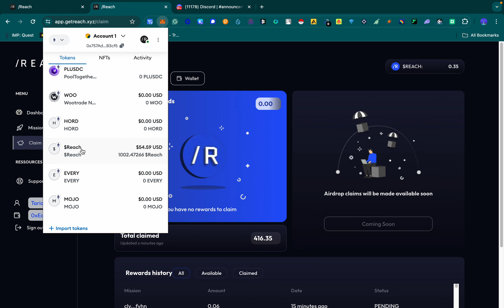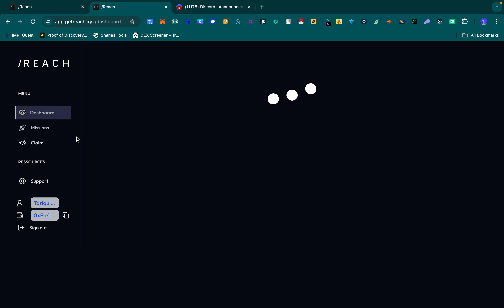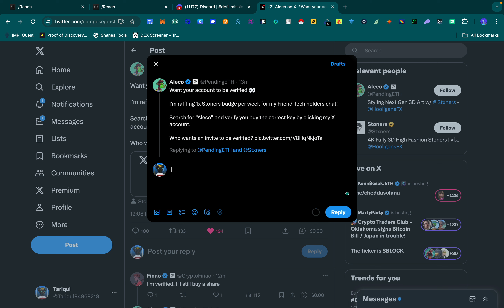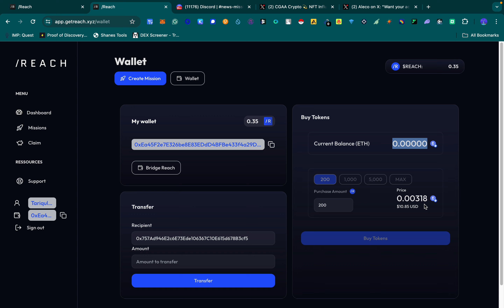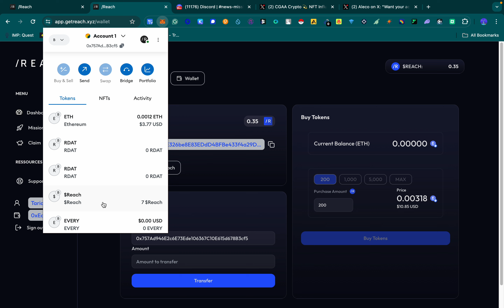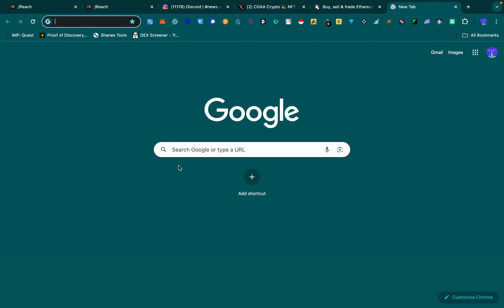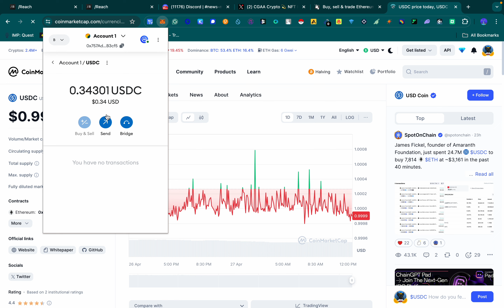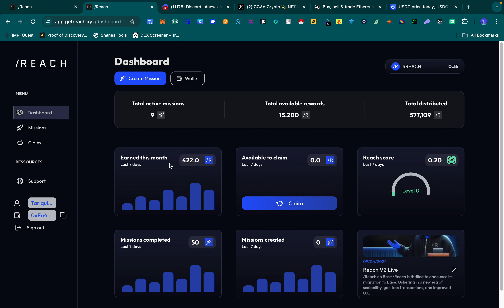REACH UPDATE|| How to Claim Your REACH Token and Convert it Into $USDC in Base Network